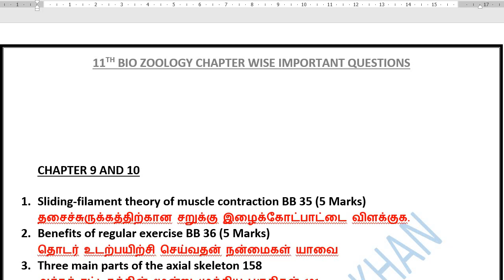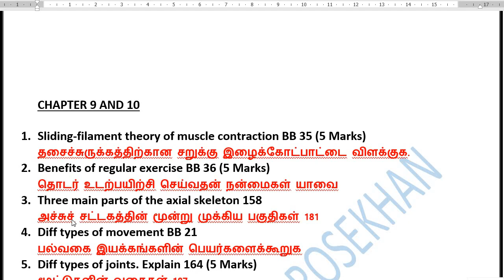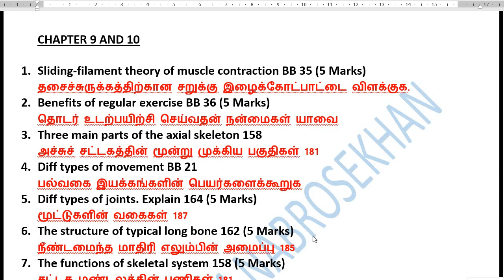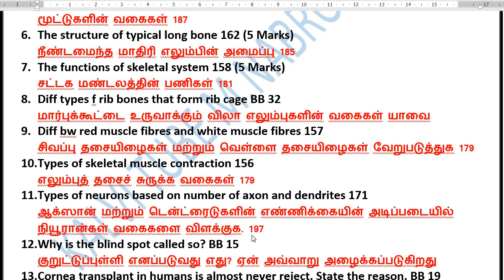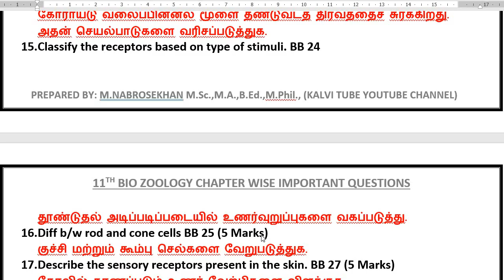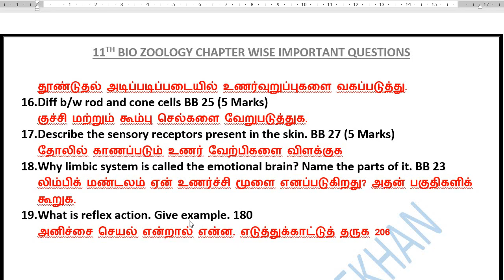11th Bio Zoology Chapter 9 important Questions | 11th Bio Zoology Chapter 10 important Questions